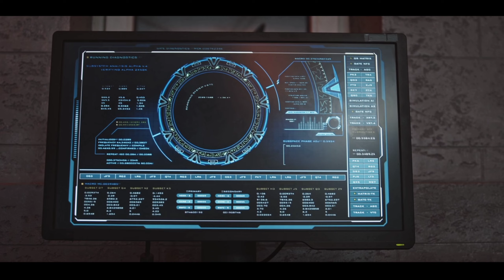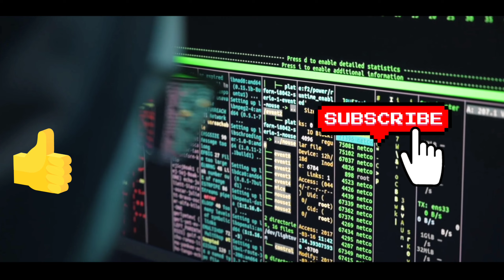AirIndia Data breach- CyberAttack leaks personal information of 45 Lakh AirIndia passengers |Tech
Shopping products:
1: HP Pavilion Gaming 9th GenT

2 :M4 Intelligence Bluetooth Wrist Smart Band Watch

3: Osaka Professional Grade Lavalier Lapel                               ---Microphone Mic

4:boAt Rockerz 510 Bluetooth On-Ear Headphone!

SUPPORT GUY'S.

Shopping products:
1: HP Pavilion Gaming 9th Gen

2 :M4 Intelligence Bluetooth Wrist Smart Band Watch

3: Osaka Professional Grade Lavalier Lapel                               ---Microphone Mic

4:boAt Rockerz 510 Bluetooth On-Ear Headphone!

SUPPORT GUY'S.

THANKS 😊